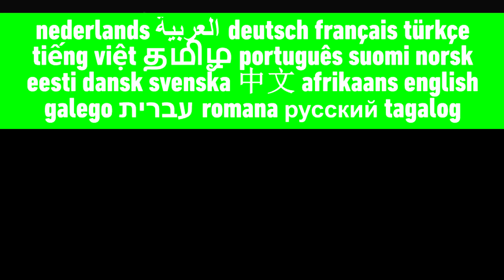Raggs Theme Song | Multilanguage (Requested)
Enjoy! This video was requested last week by Charles Cirino. List of languages:

English (Original) // Latin Spanish

NOTE: These two dubs listed above in the video were the only dubs I was able to find for this theme song on here, and frankly I'm not sure if others exist nor if/where they're available so once again if anyone has additional information about other dubs for this show (particularly its theme song), please do let me know in the comments.